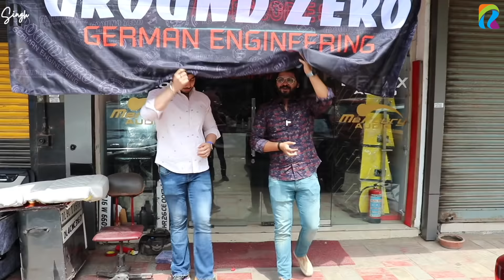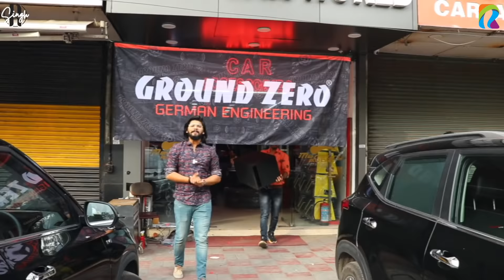BRAND NEW 2021🙉 KIA SELTOS GOT NEXT LEVEL LOUD AUDIO SETUP AND SUBWOOFER | CAR AUDIO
This video is all about Brand New Kia seltos got next level modification in audio upgrade and subwoofer which is from german.

JANX CAR WORLD
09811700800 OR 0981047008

CAR ACCESSORIES-